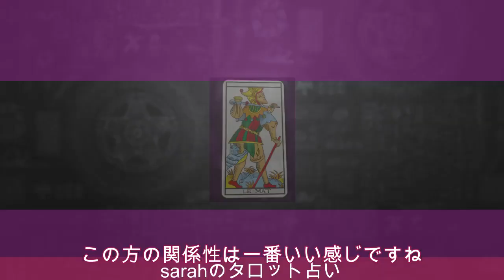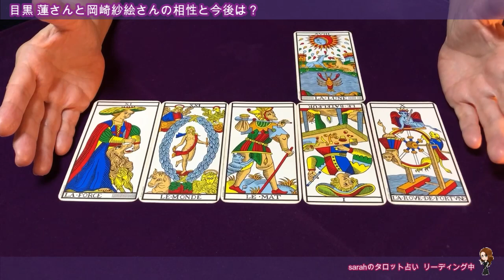【占い】目黒蓮さん（SnowMan）と岡崎紗絵さんの関係性をタロットで占ってみた✨『教場Ⅱ』で共演【リクエスト占い】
sarahのマルセイユタロットオンラインプログラムはこちら

目黒蓮さん（SnowMan）と岡崎紗絵さんの関係性を

木村拓哉さん主演のドラマ『教場Ⅱ』で共演した二人

みずがめ座で誕生数８の目黒蓮さんと
さおり座で誕生数１の岡崎紗絵さんの関係性は？

1963年1月生まれ
７回の妊娠、２回の流産、５人の子育て（帝王切開・臨死体験）
1万人以上の対面セッションを経験。

2007年　HASPYINC.JAPAN認定カウンセラー
2008年　フィリップカモワン直伝
2009年  ASIACT公認カウンセリングスキル終了
2010年  ヘミシンク・モンロー研究所プログラム
2011年　ＡＢＨ米国催眠療法協会